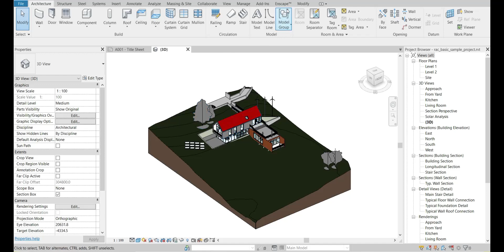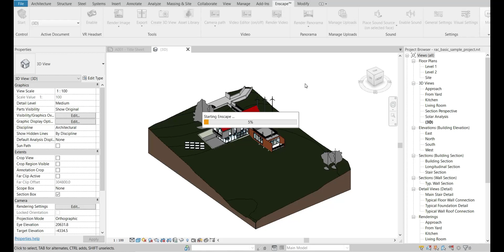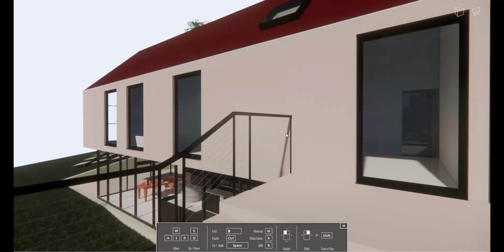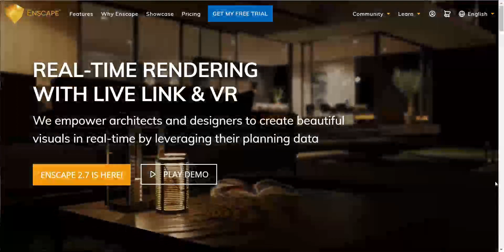Using Enscape inside Autodesk Revit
Give life to your ideas!
This video tutorial is a free lesson from Revit-Courses.com, visit our link; to download the 'Jump Start Guide' and start using Revit today! Advance your BIM skills further by joining any of our workshops online!